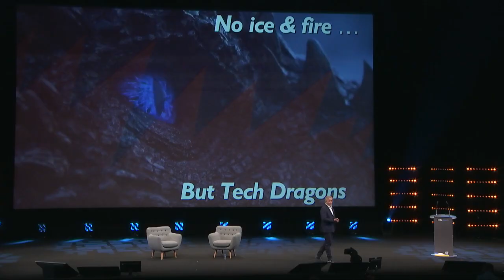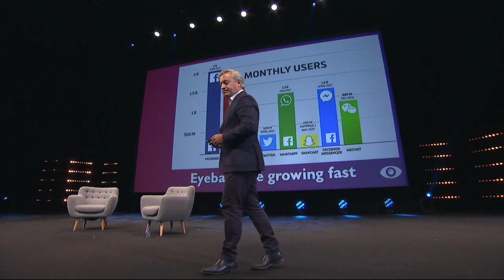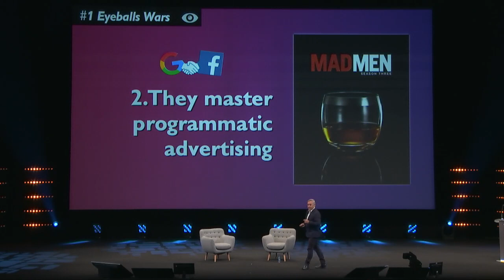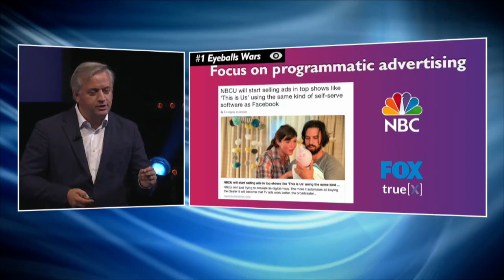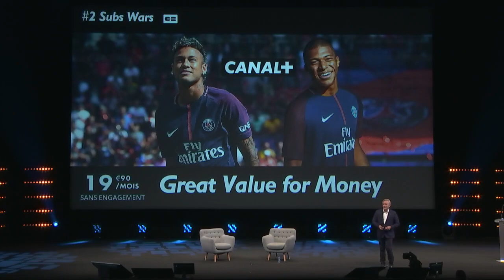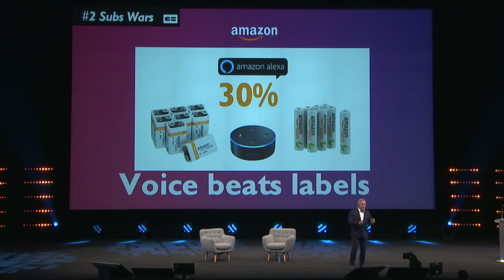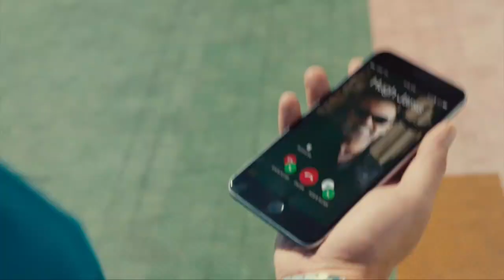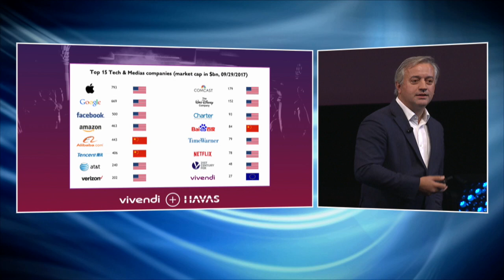Keynote: Dominique Delport, Vivendi Content/Havas Group - MIPCOM 2017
Dominique Delport, as Vivendi Board member and Chairman of Vivendi Content, leads all the
strategic projects around new content, new platforms and new forms of storytelling.
Vivendi Content works also to develop R&D and creative synergies between all entities such as
Canal+ Group, Universal Music Group, Gameloft , Dailymotion...
More specifically, Vivendi Content launched, in 2017, STUDIO+, the first global premium short
series app, to offer a new series experience with ten by ten minutes' episodes.
At the same time, Vivendi Content has successfully invested the field of non-scripted content,
via Vivendi Entertainment, the unit focused on the creation, production and distribution of global
non-scripted tv shows, game show and documentaries.
Thanks to this unique role, alongside his responsibilities as Havas Group Global Managing Director,
Dominique will deliver his thoughts on the future of content, the future of formats and the impact
of new devices and platforms in a post-digital era.